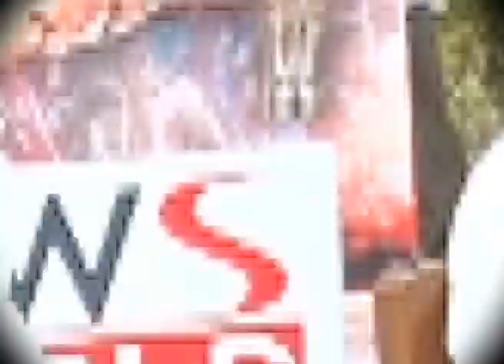'माहौल गर्म है' में गूंजेंगे मैनपुरी के मुद्दे । UP Elections | Mainpuri | Kavendra Chauhan